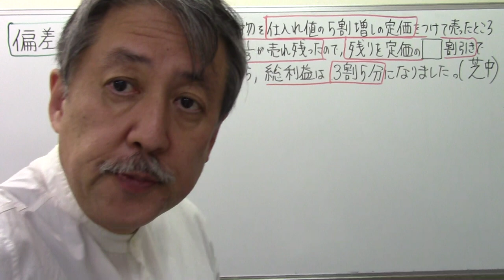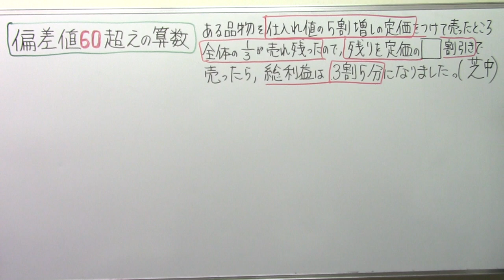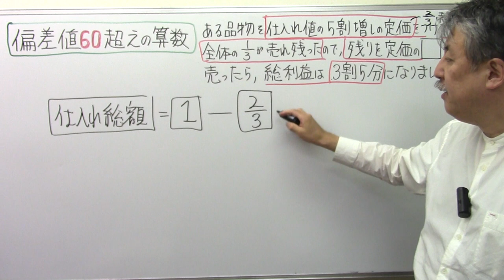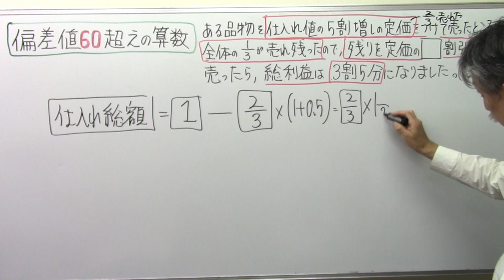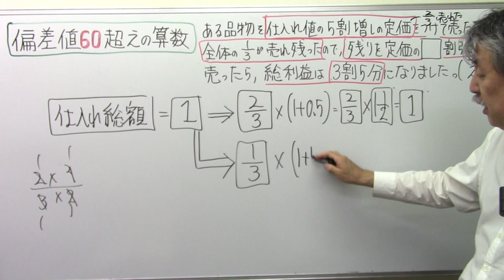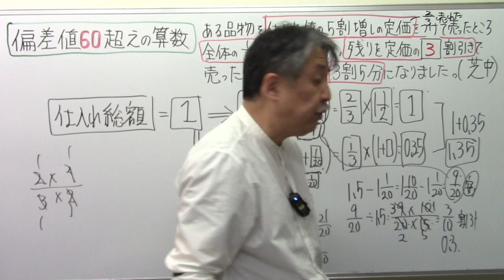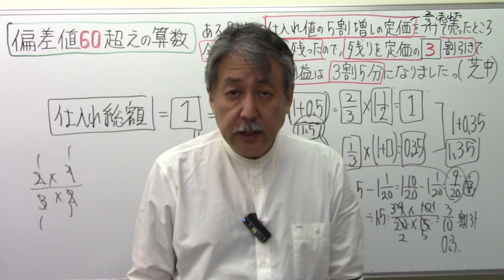偏差値6⃣0⃣超えるの算数(121)芝中・仕入れ値総額を1とみて解き抜く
偏差値6⃣0⃣芝売買